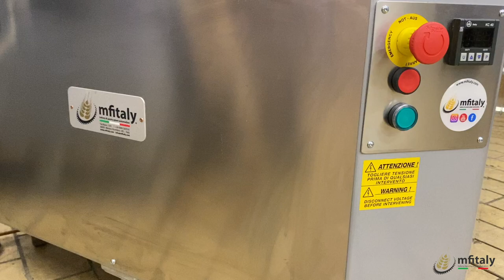MFITALY | Dough Breaker Machine - Cilindro Laminazione - Sourdough machine - Lievito Madre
Automatic Dough Breaker has been designed to guarantee rolling and a high quality level of the product.
The simplicity of construction and the accurate mechanics make the cylinder a machine of reduced maintenance and very useful for various production processes within bakeries and confectionery industries for the lamination of the mother yeast.